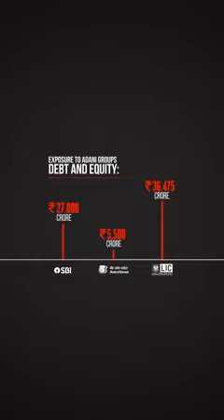କାଳିଆ ଟଙ୍କା 43 ଲକ୍ଷରୁ ଅଧିକ ଚାଷୀ ଙ୍କୁ ମିଳିଲା